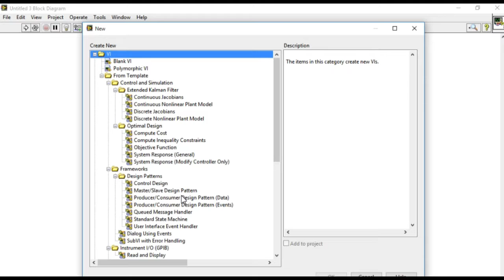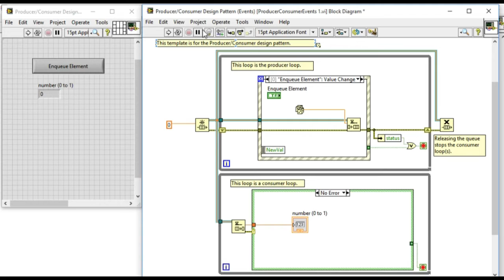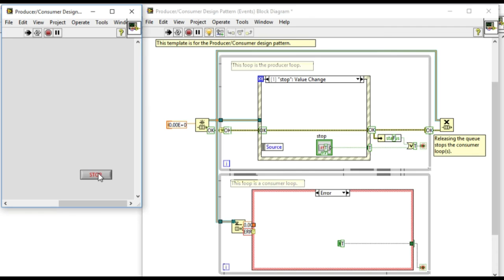Producer Consumer (Events) - LabVIEW Design Patterns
LabVIEW tutorials on how to use Producer Consumer loop. Producer consumer loop with events design pattern uses two loops running in parallel synchronized with queues.

Ram Gurung is a NI Certified LabVIEW Architect (CLA), who have trained and produced seven Certified LabVIEW Developers (CLD) in 2015.

LabVIEW Training Videos Category: Problem Solving Getting Started with NI LabVIEW

Labview
labview projects
data acquisition
labview vi
labview data acquisition
labview student
ni labview
data acquisition card
labview training
labview code
labview software
labview for everyone
labview examples
labview oscilloscope
labview jobs
ni daq
data acquisition board
ni drivers
labview programming examples
labview fpga
labview daq
labview price
labview download
national instruments labview
labview programming
labview 2016
ni
labview tutorial
labview linux
labview home
pci data acquisition
using labview
labview pdf
labview projects list
labview rs232
labview language
data acquisition toolbox
labview viewer
wireless data acquisition
labview 2011